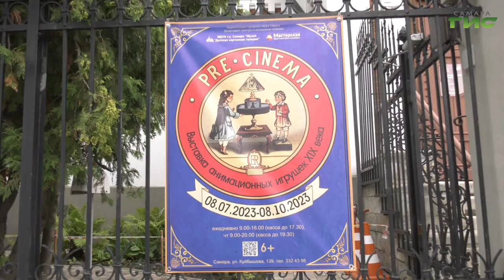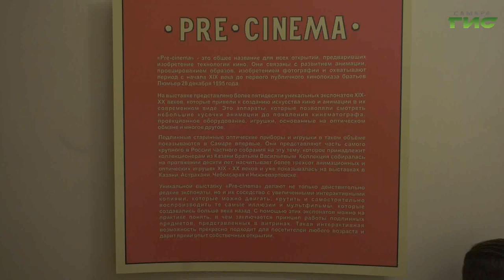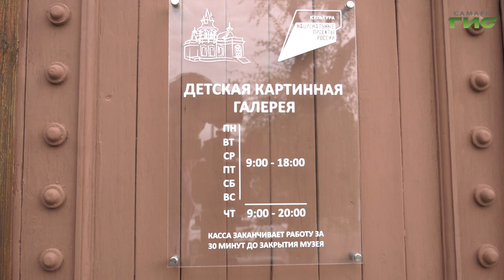В Детской картинной галерее открылась выставка "Pre-cinema"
Уникальная выставка "Пре-синима" открыта в самарской детской картинной галерее. Экспозиция состоит из анимационных игрушек конца 19-го начала 20 века. Более сотни раритетных экспонатов и почти столько же увеличенных копий, которые можно не только потрогать, но и попробовать их в работе.  Коллекция принадлежит  казанским братьям Васильевым. Продолжение истории в нашем следующем сюжете.